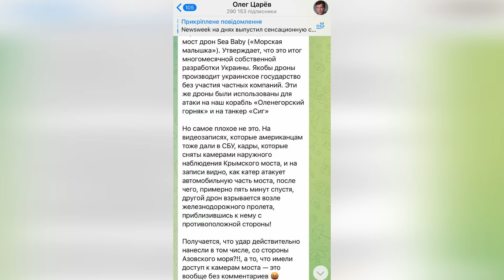⚡️АТАКА КРЫМСКОГО МОСТА! ВИДЕО! КРЕМЛЬ ИСТЕРИТ: ИЩУТ КРОТА СБУ, ФСБ НАПРЯГЛАСЬ! ЦАРЕВ И МАРДАН ОРУТ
На американском канале показали видео, как месяц назад морские беспилотники СБУ атаковали Крымский мост. У россиян сразу же началась истерика - ФСБ не досмотрела и кто-то слил видео с внутренних камер рф.

🇺🇦 Друзья, а я напоминаю, что ко Дню Независимости  "Гончаренко центр" запустил сбор на "Рой дронов" для 251 батальона ТРО "Київська Січ". Этот батальйон успешно выполнял боевые задачи в самых горячих точках на Бахмутском и других направлениях, и точно знает, как профессионально уничтожать оккупантов. Реквизиты, как всегда, в описании под видео, также на экране есть qr-код на банку. Пришло время вернуть чертей в ад.

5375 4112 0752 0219